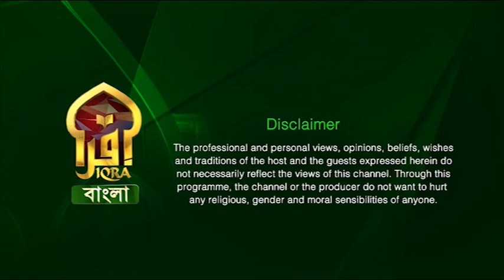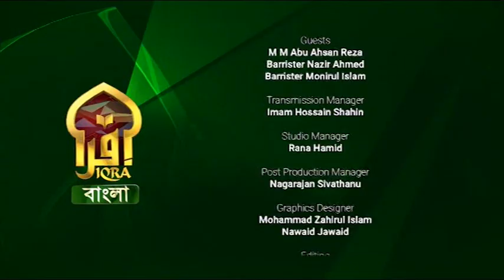Legal Hour || Br. Nazir Ahmed & Morshadur Rahman || 27022023